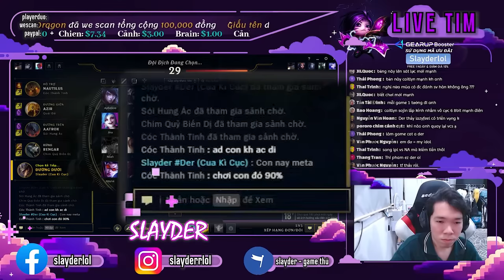SLAYDER - THẦN BÀI CHÂU TINH "DER" GIÁO ÁN TWISTED FATE AD CUNG CHẠNG VẠNG!!